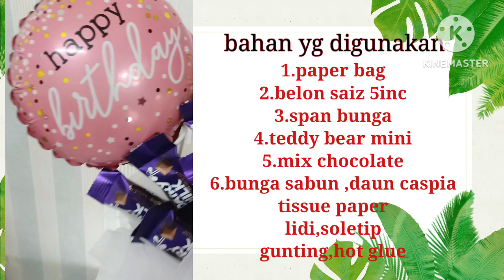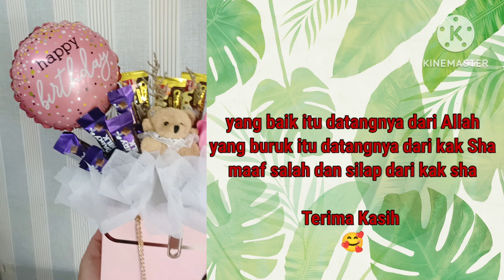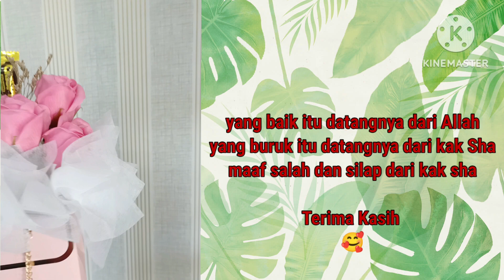Tutorial coklat bouquet cute box bajet ll simple deco bouquet gift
Alhamdulillah 🌹
Dapat kongsi ilmu sedikit

Boleh Cuba buat sendiri  😊

TERIMA KASIH
Kak Sha